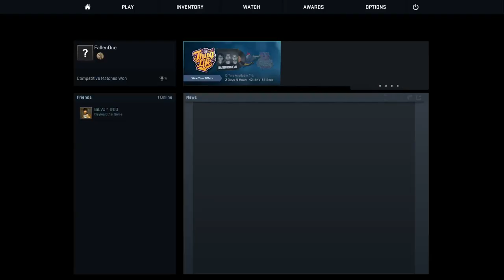Counter Strike Global Offensive | CS:GO | Competitive | Ep #2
Hello Guys I was thinking of Starting up a different time of style of gaming, I was looking into playing CS:GO and Dayz/Dayz Mod to  get a feel for something different. Remember your feed back is everything, it helps me out to know what you guys like the most, as always guys, have a nice and wonderful day.

Counter-Strike: Global Offensive (abbreviated as CS:GO) is an online tactical and first-person shooter developed by Valve Corporation and Hidden Path Entertainment, who also maintained Counter-Strike: Source after its release. It is the fourth game in the main Counter-Strike franchise.

Counter Strike Global Offensive was released on August 21, 2012, and made available for Microsoft Windows and OS X on Steam, Xbox Live Arcade, and a US-only version on PlayStation Network.[1] The Linux version was released in September 2014.[2] It features classic content, such as revamped versions of classic maps; as well as brand new maps, characters and game modes. Cross-platform multiplayer was planned between Windows, OS X and PSN players,[3] but was ultimately limited to Windows and OS X because of the differences in update-frequency between systems.[4] The PSN version offers three input control methods, which include using either the DualShock 3 controller, PlayStation Move or USB keyboard/mouse.

Don't wanna stretch to reach your xbox360 buttons? Squeeze Instead!

"Counter Strike"
"Counter Strike Global Offence"
"CS:GO"
"Counter Strike Gameplay"
"Counter Strike Nexon Zombies"